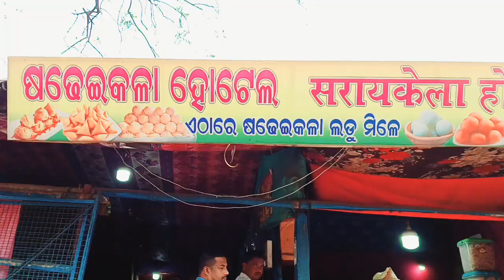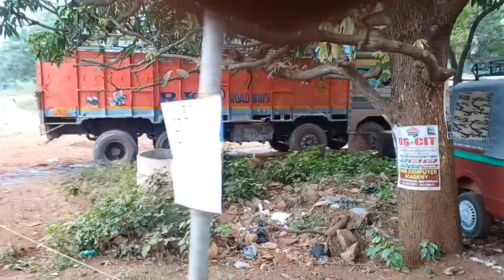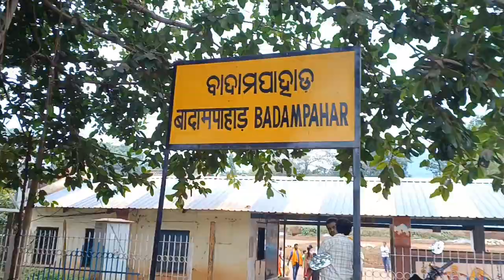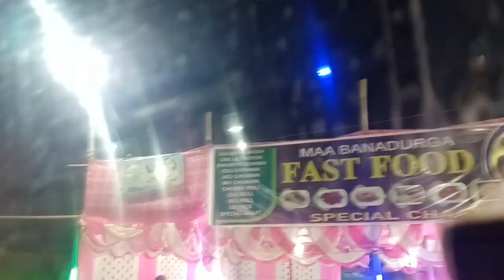ଆଜି ପଂହଁଚିଲୁ ରାଷ୍ଟ୍ରପତି ଦ୍ରୌପଦୀ ମୁର୍ମୁ ଙ୍କ ଗାଁରେ //Sasmita Das Vlog Chanel